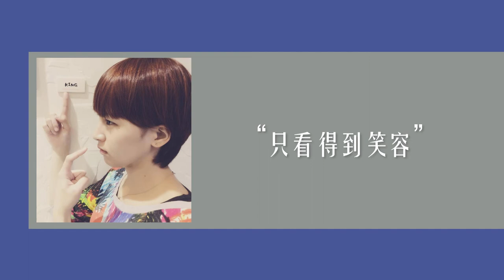[Lyric]人間 (live) cover by 曾沛慈Pets Tseng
音源：未知(可能是論壇?)

原唱：王菲

最近整理硬碟發現這份12年前某商演的mp3檔案(全損音質)
那是還沒出專輯的年代，唱法和這幾年不太一樣。
但千真萬確是曾沛慈本人拿著麥克風唱的!
就醬~
另外有用軟體嘗試復原了一下音訊檔案(12年前的雜音真的好可怕)
成功復原成了現在的半損音質(拍手)
但細小的活動人群聲音就請大家自己忽略啦^^
※版權歸曾沛慈本人所有
※純分享，勿商用
××感謝偉大的網路提供資源××